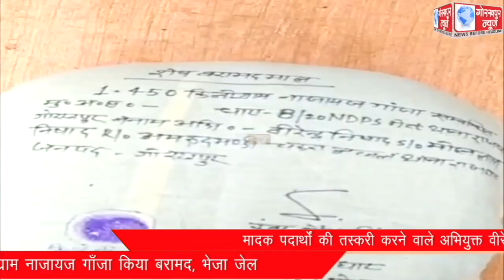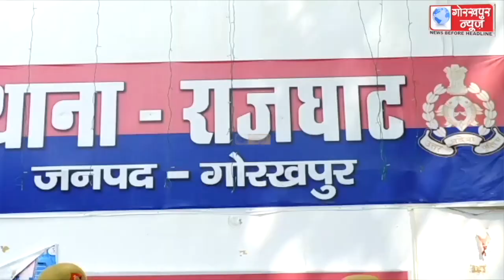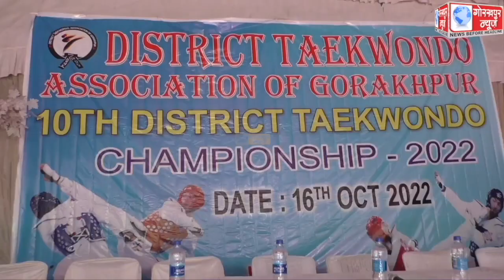GORAKHPUR NEWS 16-10-2022